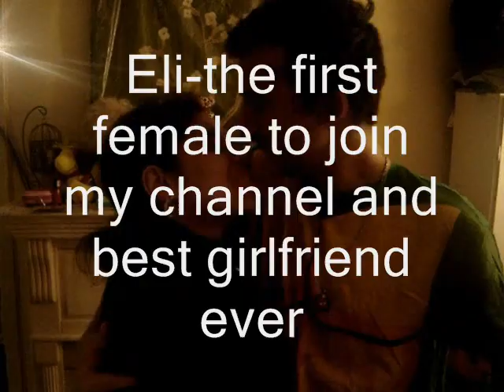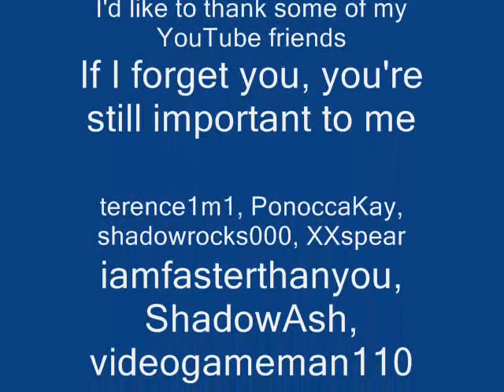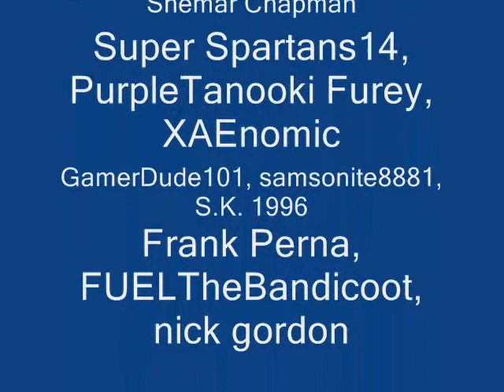MY 700TH VIDEO!!!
OH YES EVERYBODY, THE TIME HAS FINALLY COME AND THE MOMENT WE HAVE ALL BEEN WAITING FOR!!!  IT'S "MY 700TH VIDEO!!!".  Knowing that I have made it this far in videos is a huge honor and an accomplishment I am happy to reach.  As always in every hundredth video I get to, along with showing my thanks to all of you, I've made a special video using Windows Movie Maker, just like "MY 300TH VIDEO!!!", "MY 400TH VIDEO!!!", "MY 500TH VIDEO!!!" and "MY 600TH VIDEO!!!".  These video clips will show new and old ones, which you probably have seen before, but I put all my hard work, heart and effort in making this video to make it look really awesome.  I just wanted to say to those who have subscribed to my channel, messaged me with video ideas suggesting what I should do(that I do take in consideration) and people who have left me channel comments and/or  video comments(to those who watch my videos) along with your help and support to help my channel move forward, I want to thank each and everyone of you for all that.  I'm at this milestone because all of you made this possible and for that, I make this big event video as my thanks to all of you.  God bless you all, ROCK ON and get ready to witness "MY 700TH VIDEO!!!".  It's now off on the road to 800.  Enjoy :D